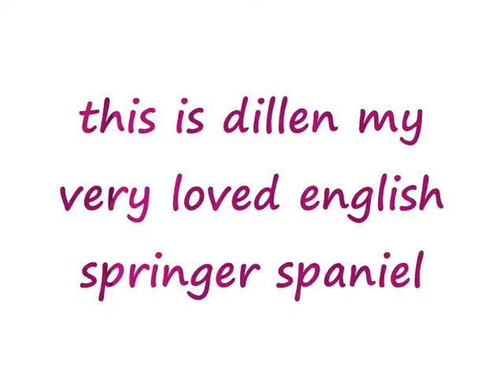english springer spaniel......Iyaz-So big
my babbaa :) dillen